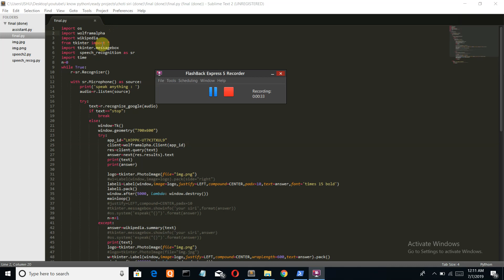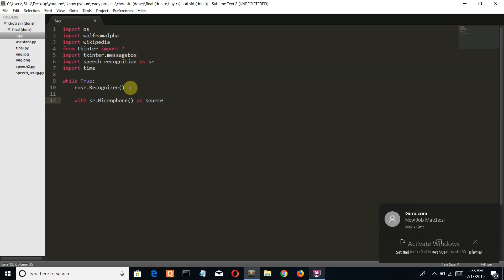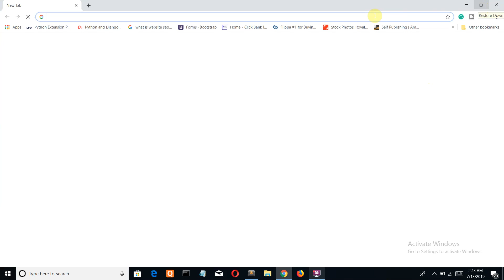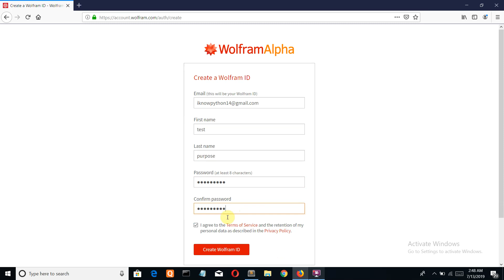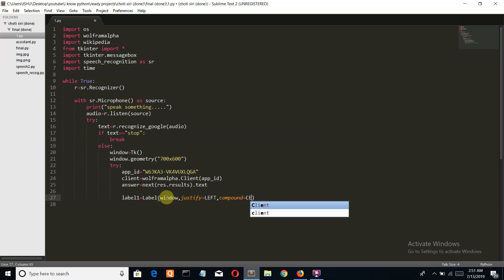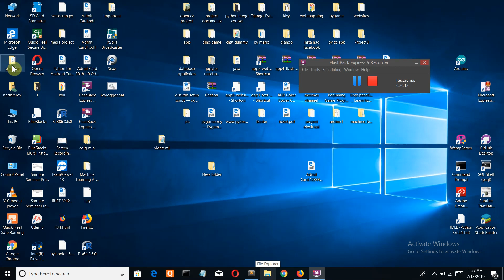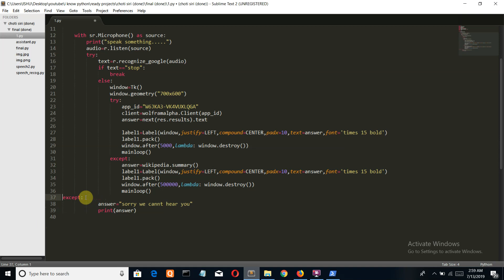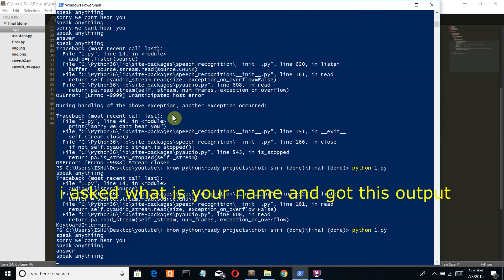How to create a simple chat gpt like program using python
In this video, I am going to show you how you can create a dummy personal assistant program for personal use. the language used is python.
modules used are-
1) WolframAlpha and Wikipedia to get answers for our question.
2) speech recognition to get user audio input.
3) Tkinter to display the answer.

in this video these questions may be answered ;
1) how to create a personal assistant without AI
2) how to use wolframalpha
3) how to use speech recognition in python